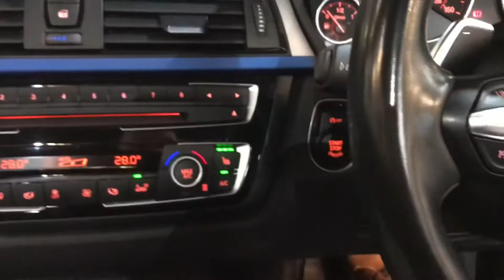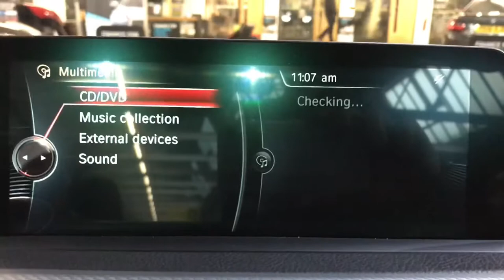YM16 BMW 4 Series 420d M-Sport